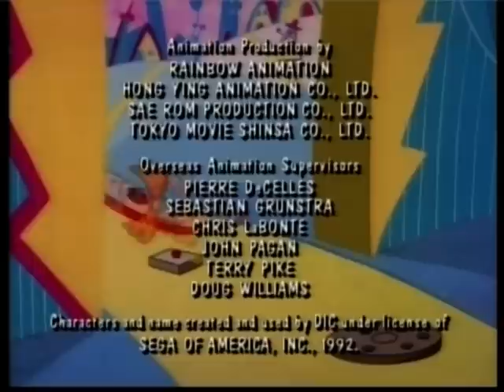The Adventures of Sonic the Hedgehog Episode 15 Part 3.